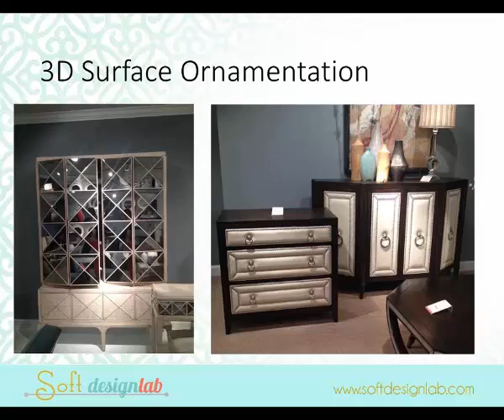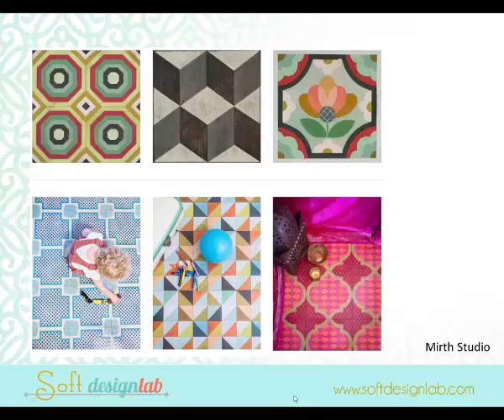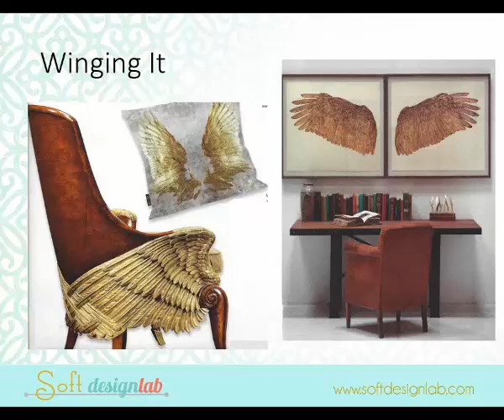TakeTen: High Point Spring 15 Trends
Deb and Jackie discuss what's trending at High Point Spring '15 market